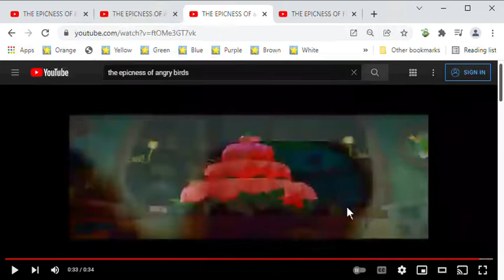the epicness of angry birds YouTube Google Chrome 2022 01 20 19 19 04